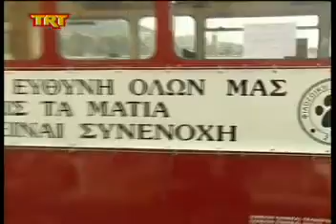Προσπάθεια ευαισθητοποίησης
TRT Βόλος